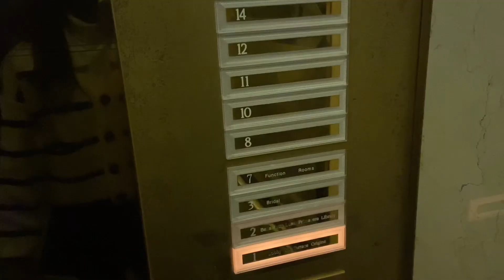【vlog】食べてばかりな社会人の休日🥐🍙🍽 ボイプラ鑑賞/マンハッタンお泊まり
みなさんこんにちは！さやぞうです🌷
今回は食べてばかりの休日vlogです🍽

2ヶ月の動画で時差過ぎますが… 笑
ずっと泊まってみたかったマンハッタンにも泊まれて満足でした🏨
ホテルに泊まると何故か胃袋が大きくなって
爆食モードになるのですが私だけでしょうか？笑

次回はダイエット動画になりそうです(予告)
お楽しみに💕